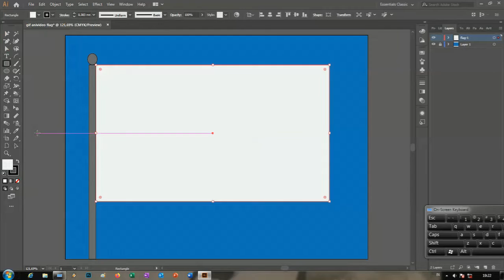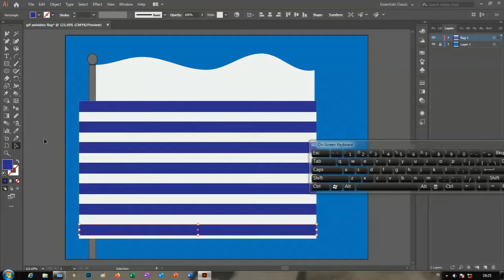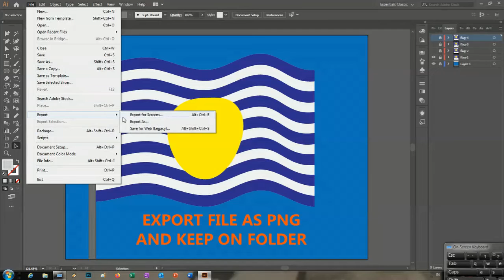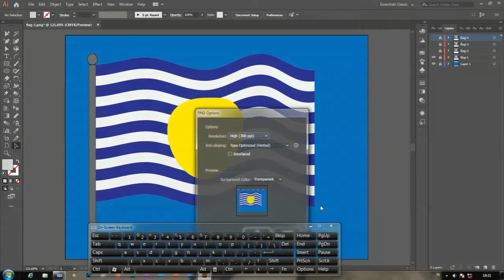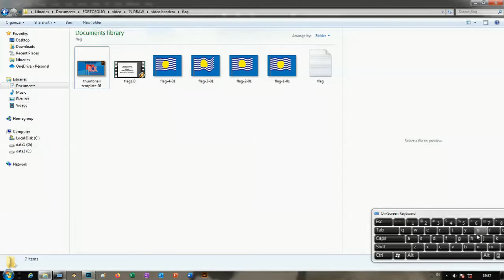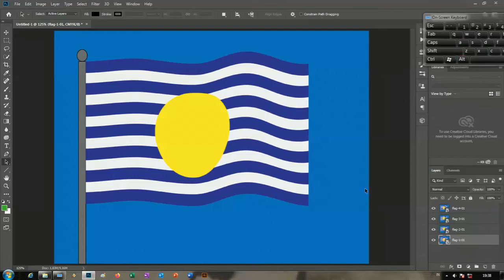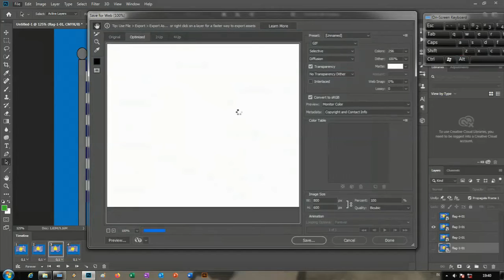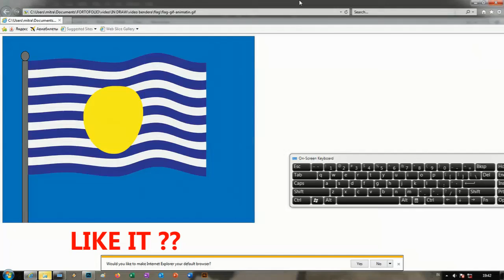How To Make Fluttering Flag Gif Animation Using Adobe Illustrator/Photoshop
Music background : "Frailach 2- E's Jammy Jams.mp3"
                   "Fractal of Light - Chrish Haugen.mp3"
                   "Icelandic Arpeggio - DivKid.mp3"
                   "In Memory of Jean Talon - Mini Vandal.mp3"